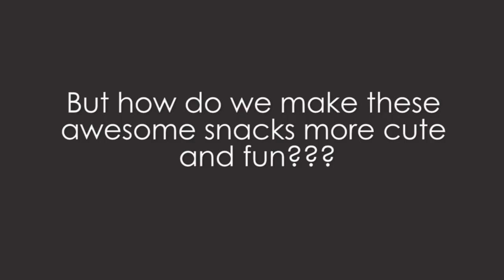Pigs in a Blanket Silicone Mold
What could be cuter than pig-shaped pigs in a blanket?! Bake 12 treats at a time with this adorable pig-shaped silicone mold - all you need is cocktail franks or mini sausages, pancake mix, and vegetable spray. Just like mini corn dogs! Easy to use, and cleanup is a breeze.
Mobi, by New Metro.